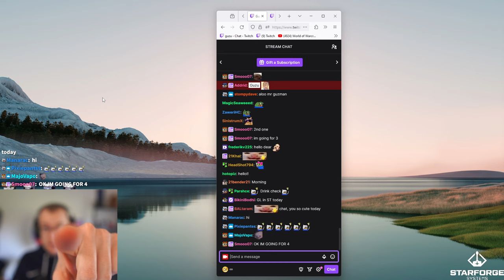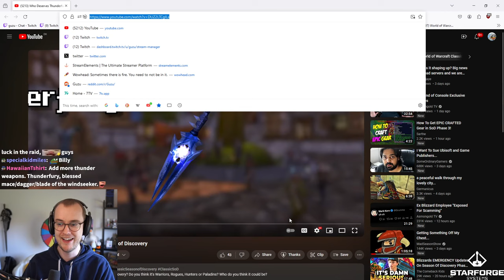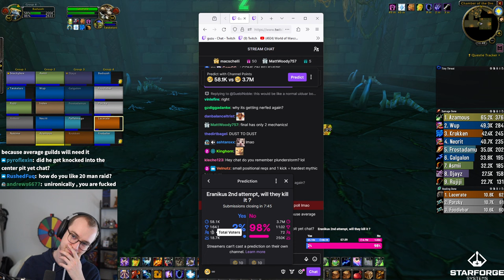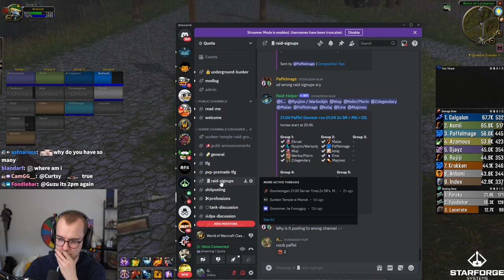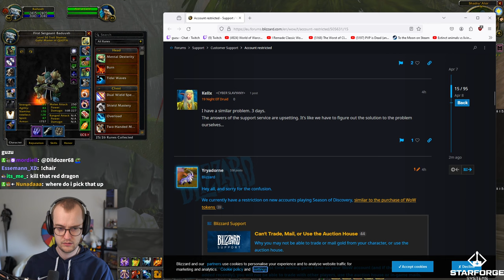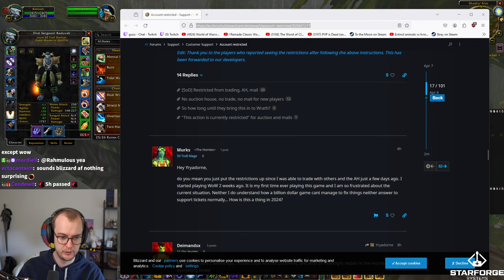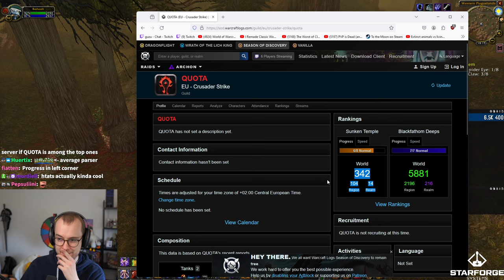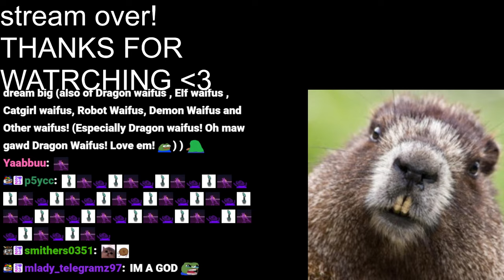Guzu Does Sunken Temple And Finds his HARDCORE ORC in Game!